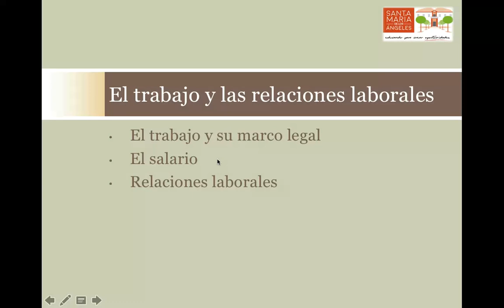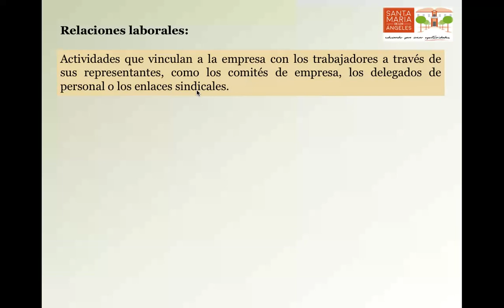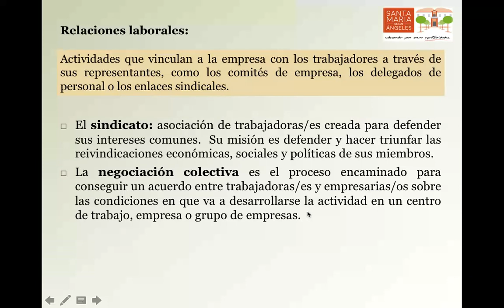Relaciones laborales. Sindicato, negociación colectiva, conflictos de intereses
Sindicato, negociación colectiva, conflicto de intereses